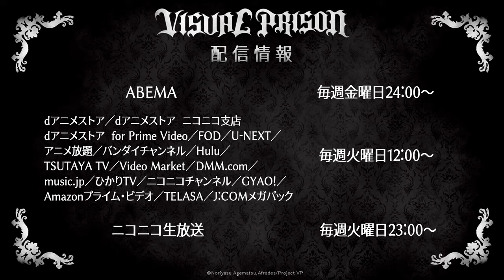Visual Prison op creditles